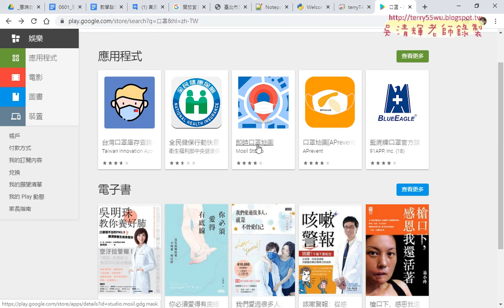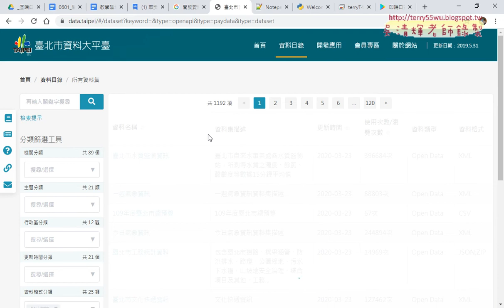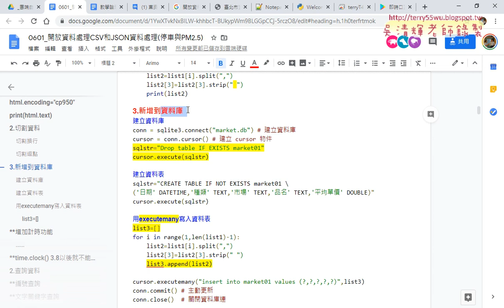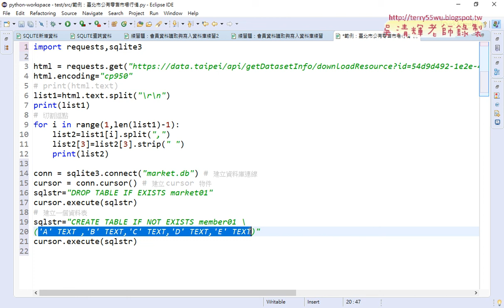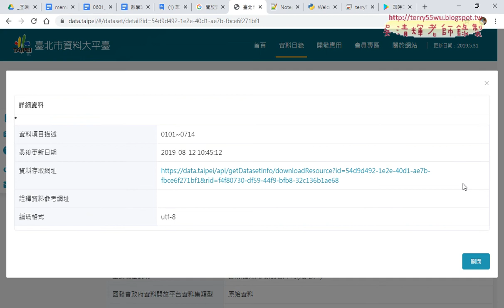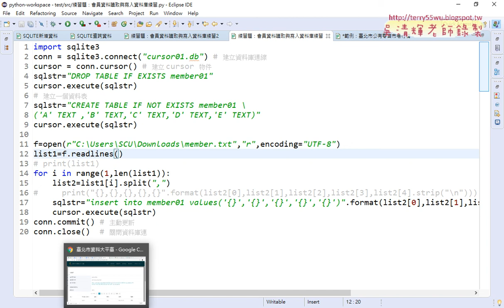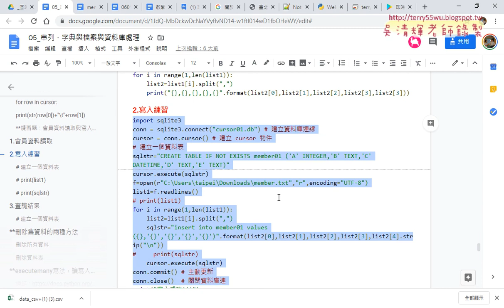04 建立SQLite資料庫與資料表